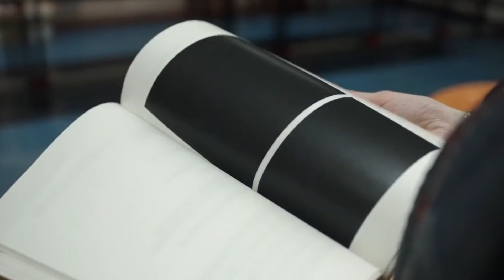Filmment l Review l รีวิว The Mauritanian หนังที่ตีแผ่ด้านมืดของกระบวนการยุติธรรมได้อย่างทรงพลัง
The Mauritanian พลิกคดี จองจำอำมหิต สร้างจากเรื่องจริงอันสุดสะเทือนใจของ โมฮัมมาดู โอ ซลาฮี ชายชาวมอริเตเนียนคนหนึ่ง ผู้ถูกรัฐบาลสหรัฐจำคุกเป็นเวลาหลายปี โดยไม่มีการแจ้งข้อหาใดๆ ทั้งสิ้น ทำให้ แนนซี ทนายหญิงมากความสามารถ ต้องพยายามรวบรวมหลักฐานทั้งหมดเพื่อช่วยโมฮัมมาดู ก่อนที่ สจ๊วต อัยการทหารของกองทัพสหรัฐจะยื่นฟ้องโทษประหารให้แก่ลูกความของเธอ
เนื้อหาที่หนักหน่วงและเต็มไปด้วยรายละเอียดของภาพยนตร์ ถูกเล่าออกมาผ่านบทสนทนาที่เข้มข้น อัดแน่นด้วยคำศัพท์ทางการเมืองและกฎหมาย ในขณะเดียวกันก็มีการขยายมิติและความสัมพันธ์ของตัวละครมากขึ้น ด้วยการตั้งเงื่อนไขสำคัญให้กับทนายและอัยการของทั้ง 2 ฝั่งครับ แนนซี ทนายสาวที่ยึดมั่นในความถูกต้องของกฎหมาย โดยเธอเชื่อว่า แม้จะเป็นผู้ก่อการร้ายที่คร่าชีวิตผู้คนไปเป็นจำนวนมาก ก็สมควรได้รับความยุติธรรม ในขณะที่ สจ๊วต อัยการทหาร ก็เป็นผู้ที่ได้รับความสูญเสียจากเหตุการณ์ 9/11 และต้องการจะยื่นโทษประหารให้กับโมฮัมมาดูให้ได้ ความขัดแย้งแต่ชัดเจนในอุดมการณ์ของทั้ง 2 ตัวละครนั้นค่อยๆ ต่อยอดขึ้นเรื่อยๆ ผ่านการสืบหาความจริงของพวกเขาทั้งคู่ครับ
นอกจากนี้ตัวภาพยนตร์ยังพาผู้ชมไปรู้จักกับตัวละครหลักอย่าง โมฮัมมาดู โอ ซลาฮี พร้อมกับถ่ายทอดชะตากรรมที่เขาต้องเผชิญ ซึ่งเป็นความจริงที่แสนเจ็บปวด ความจริงที่สะท้อนด้านมืดของอำนาจรัฐและช่องโหว่ของกระบวนการยุติธรรม ความจริงที่แสนหดหู่ ดำมืด และโหดร้ายเกินกว่าที่มนุษย์คนหนึ่งจะรับไหวครับ ผมไม่ขอเปิดเผยเรื่องราวที่เกิดขึ้นในภาพยนตร์เพื่ออยากให้ทุกท่านได้รับอรรถรสที่ดีที่สุดในการรับชมนะครับ แต่ผมบอกได้เลยครับว่า ช่วงนี้เป็นช่วงที่สะเทือนอารมณ์ที่สุดของเรื่อง และยังเป็นการตีแผ่ความจริงอันโหดร้ายได้ทรงพลังที่สุดครั้งหนึงในโลกภาพยนตร์อีกด้วย
อย่าลืมกด Like กด Share กด Subscribe และติดกระดิ่งบน Youtube เอาไว้จะได้ไม่พลาด Content ดีๆ จาก Filmment ครับ